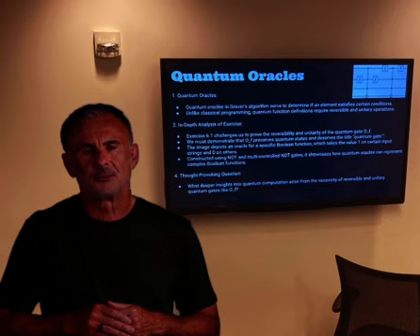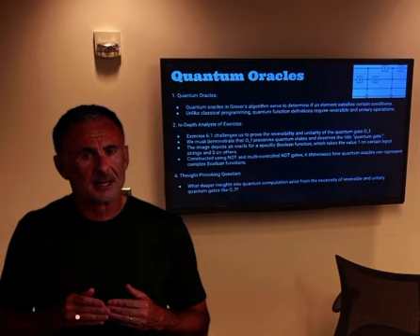Dr. Sterling: Quantum Oracles